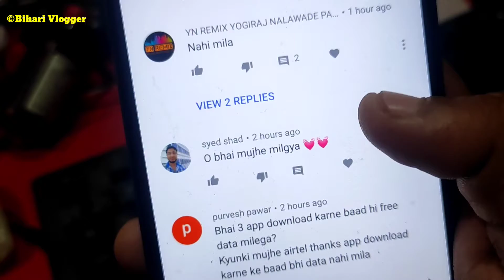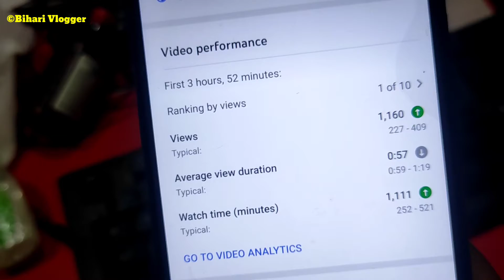India Lock Down Day 8 - Bihari Vlogger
Waise to Karne ke lie bhot Kuch hai lekin Ghar PE baith ke Kuch nai kr skta Hun , berozgari me tiktok chlaun usse Acha socha vlog he bnadun 😂 ab se janta curfew tk daily ek vlog milega . Mast rho Ghar me rho